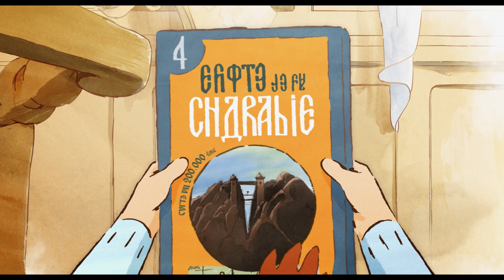TRÁILER (VE) - EL VIAJE DE ERNEST Y CÉLESTINE